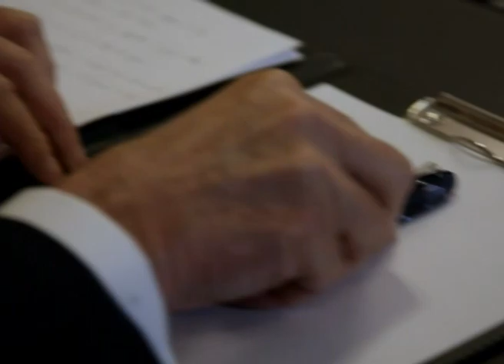FLI: "Vogliamo un'Italia intransigente contro corrotti ed evasori"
Condividi il video di Gianfranco Fini - elezioni politiche 2013 - Futuro e Libertà, la destra europea